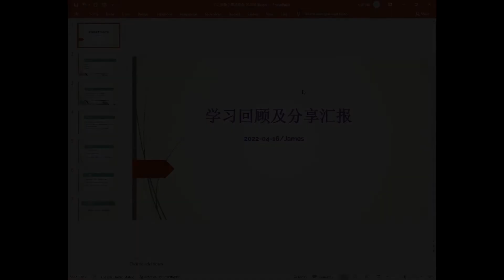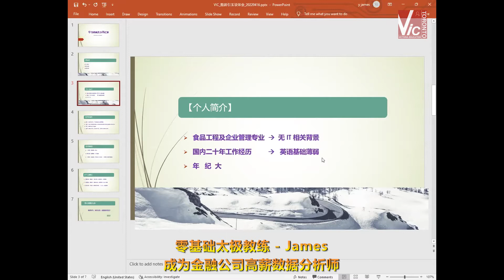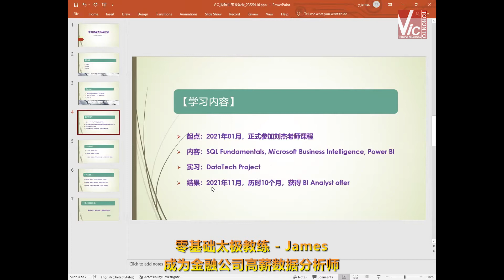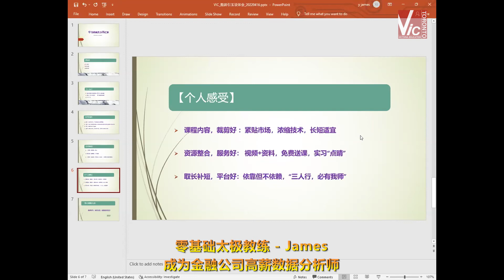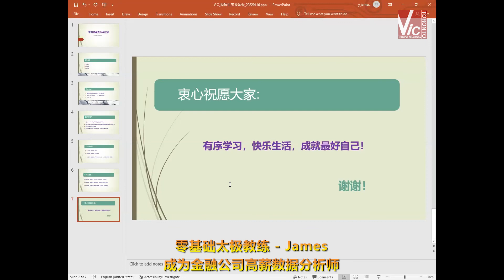【维多利亚成功故事分享】刘杰院长数据分析成功学员James经验分享